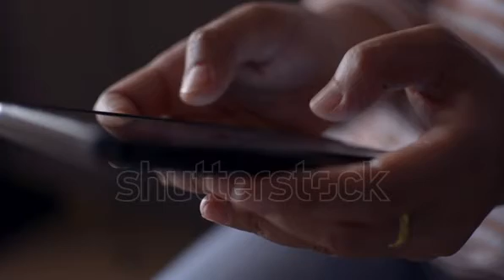1034677121 preview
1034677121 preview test